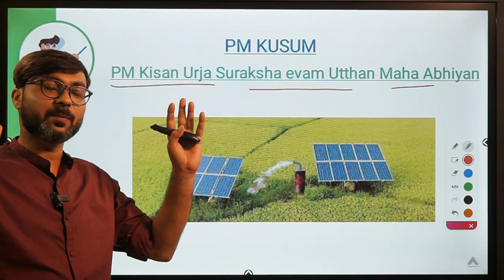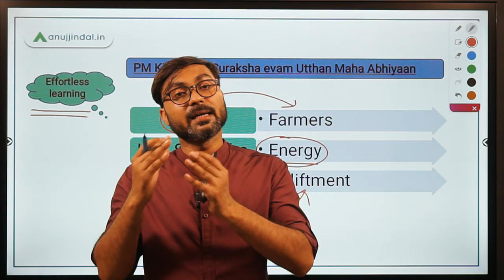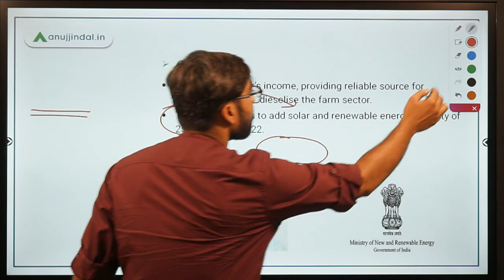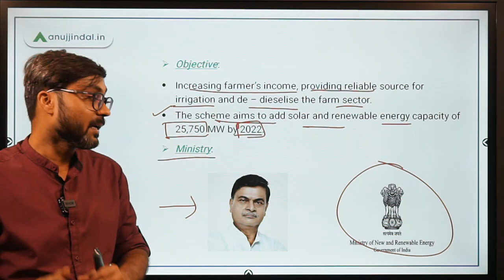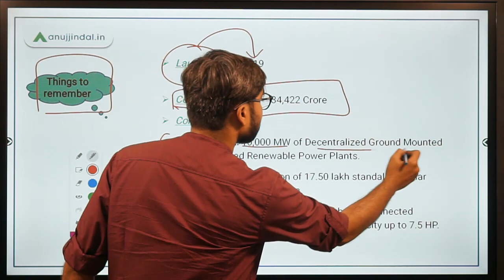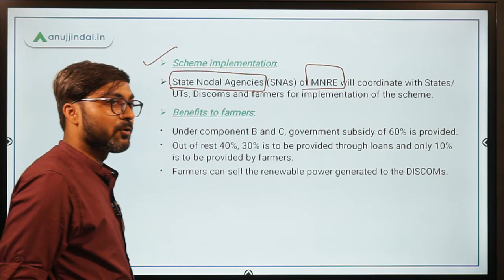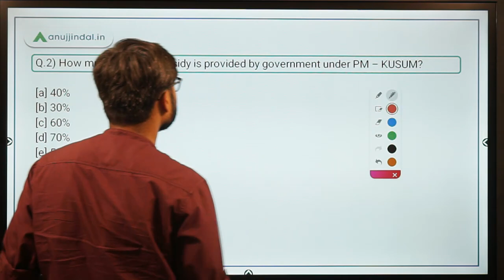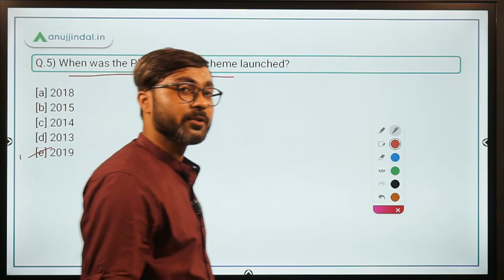PM KUSUM | Learn Government Schemes | Government Schemes Simplified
In this session, we will discuss PM Kisan Urja Suraksha Evam Utthan Maha Abhiyan also known as PM KUSUM. PM KUSUM was launched in 2019. PM KUSUM was basically introduced to help all the farmers of the country. We will also discuss some questions based on this Government scheme.